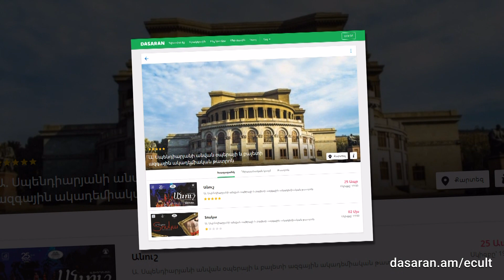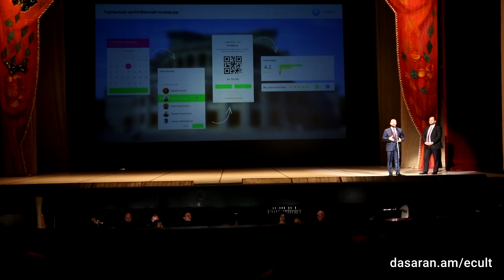E-CULT դպրոցական աբոնեմենտային համակարգ․ մեկ անգամ դիտելն է ճիշտ․․․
Համակարգը ստեղծվել է Հայաստանի Հանրապետության կրթության և գիտության և Մշակույթի նախարարությունների համատեղ ջանքերով․ այն հասանելի է Dasaran կրթական հարթակում՝